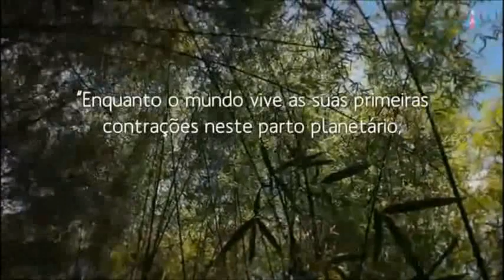MISTÉRIOS DO ARMAGEDOM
Estudo das mensagens diárias de São José - abril de 2016

Contido em/Contenido en/Contained in/Contenue dans:

Encontros com o Castíssimo Coração de São José / Encuentros con el Castísimo Corazón de San José / Meetings with the Most Chaste Heart of Saint Joseph / Rencontres avec the Très Chaste Coeur de Saint Joseph - 19/04/2018 - Centro Mariano de Figueira / Marian Center of Figueira / Centre Marial de Figueira - Minas Gerais, Brasil..

Video (unofficial) recorded from internet transmission by Wagner Silva.